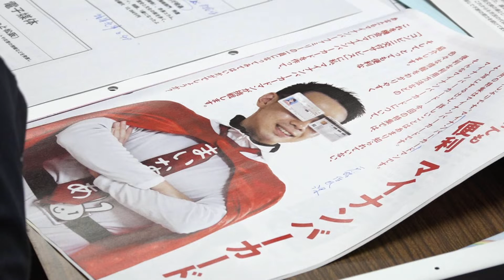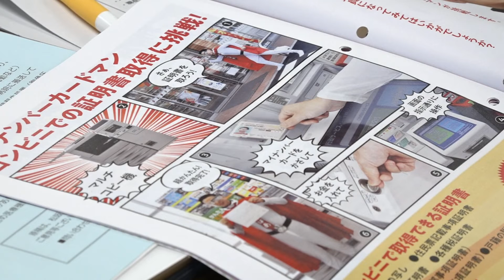松阪市行政情報番組VOL.1320 東京都品川区議会 松阪市行政視察